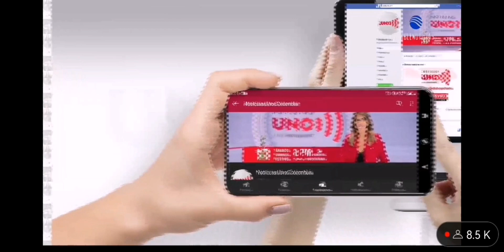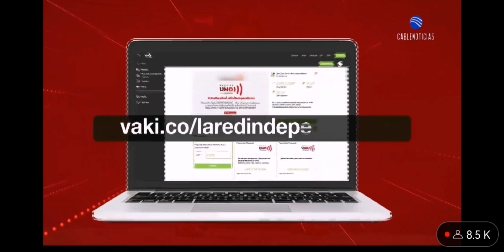Titulares Noticias Noticias UNO sábado 22 de abril 2023